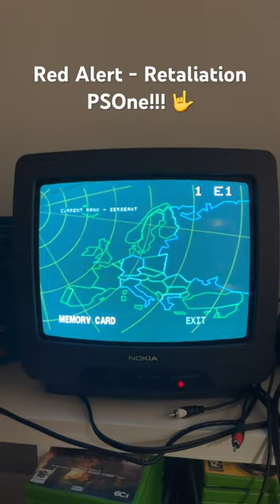Let’s play Red Alert - Retaliation on PSOne 🤟🥳